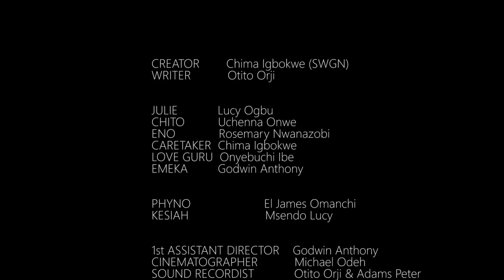Catch me if You Can - (Touch and Follow Episode Eight)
"Catch me if You Can" is the eighth episode of the very hilarious Nollywood SitCom - Touch and Follow. This funny comic series will getting you rolling with excitement and laughter.

This superb comedy has a line up comic actors that will crack you up with their humorous performances.